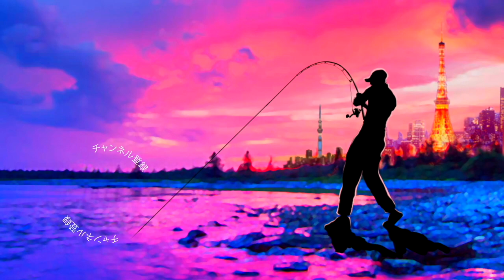激流にデプス スライドスイマーを投げ込んでみると⁉︎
激流にデプス スライドスイマーを投げ込んでみるとって事で秘境でバス釣りです
今回はロデオクラフト「ホワイトウルフ17lb」にシマノ「20メタニウム」の組み合わせでチャレンジです

2020も気になる釣り道具が山盛り！NEW メタニウムの仕様に度肝を抜かれましたが、ステラSW、新しいツインパワーなども気になりますよね！バスロッドではゾディアスがカーボンモノコックグリップを搭載してリニューアルですね！デプスも10年ぶりに関東での出展との事で目が離せません！ギラギラコウゲキを筆頭に巨大なルアーを見るだけでもワクワクしますよね〜！
2020年度は引き続きデプスのコードネームバスやNZクローラーなどの激しい釣りからゲーリーヤマモトのワーム郡を駆使したライトリグの釣りなどなど関東のバス釣り場からホットな釣り動画をお届けして行く予定です。もちろん最新の気になるバスルアーもどんどん購入＆レビューしていきます

55アップしか釣れない！デプス「コードネームバス」に巨大バスが襲い掛かる衝撃映像